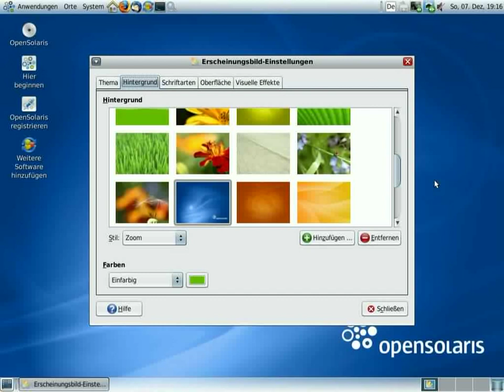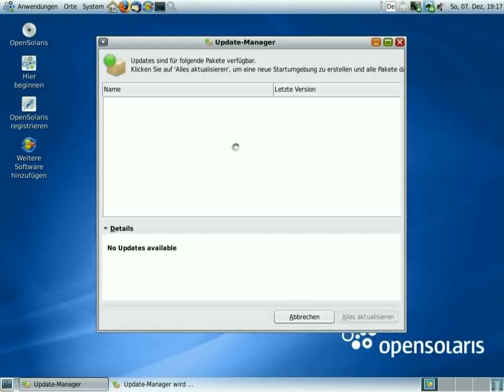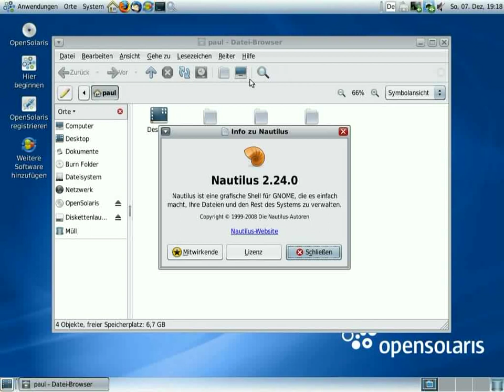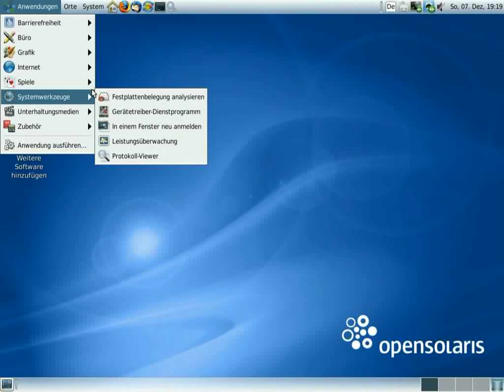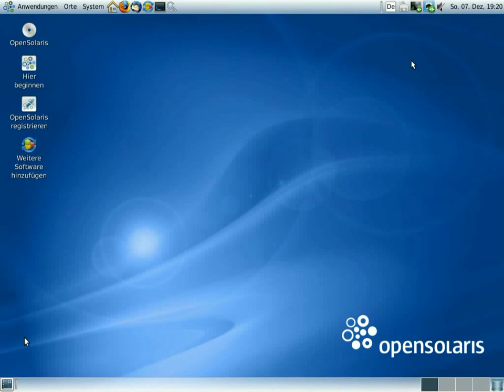Screencast glimpse 011 - OpenSolaris 2008.11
Ausgangspunkt: OpenSolaris 2008.11, Gnome 2.24